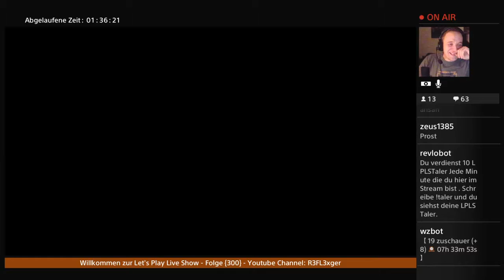LPLS Stream Folge 300 #16 Er stirbt einfach nicht